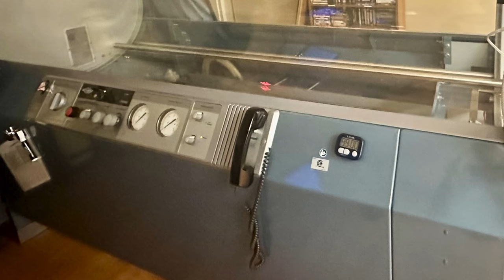The Truth About Serious Medical issues in Van Life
Nicholette is an incredibly great shopper and spends hours researching each product for quality & price so all products will be the best quality you can get for the best price on Amazon.

KITCHEN ITEMS  -
Must have Storage for tiny living stainless steel bowls (Opals dog dish and more)
Our Kitchen Faucet ($60) and its amazing
Kitchen Sink with cutting board
Dometic Fridge AC/DC ( Very difficult to find the perfect fridge for van life but this one takes barely any power
Collapsible food strainers
Kitchen basket (we use for soap, and Nicholettes items in kitchen)
Soft Close Hinges 24 Pack
Passenger seat Swivel
Charcoal air purifier
Mini Dust Pan
Duxtop Induction Burner
Trash Can
No Nailing Hooks we use in van
Food Storage Containers Tupperware
Ceramic Knife Set
Kitchen Plates bamboo
Magnetic Spice Jars
Pour Over Coffee maker
Our Air Fryer
Silicone Cake Pan

BEDROOM ITEMS + LAUNDRY + CLOTHING ORGANIZERS
Hanging Book shelf
Store Storage Baskets (above cab in van)
Opals Floor Pillow
Mesh Clothing organizers
Laundry Basket
Wicker Basket
Wire storage shelf (Brians side of bed)
Our Vans Color Changing LED Rope Lights
Hanging storage baskets
Big Body Pillow ( Near back doors we use to extend bed)
Our Bed Sheets
Bench Cushions (We use to extend our bed)

ELECTRONIC ITEMS -
Renegy Deep Cycle Battery that powers our van
Our solar panels and solar charger
Maxx Air Fan (Roof Fan)
Diesel Heater (We use in Van and can be used in a garage)
Nico Power Plug (How we plug into campgrounds)
Lithium Battery Charger (Its a smart charger and can charge/repair lead acid batteries as well
12v Light Switch & Dimmer
12v Ceiling Lights by ace goo
Brians reading light with USB 12v
Octagon Wicker basket
Under Cabinet 12v Light (White/Red)
Carbon monoxide detector
4 Gallon 120v Hot Water heater

MISCELlANEOUS ITEMS IN VAN :
Sun shade for promaster
Clip on mirror for passenger seat (Nicholettes mirror in the cab)
Opals Collapsible dog crate;
Collapsible Tubs in our van
Plastic Organizer Box (We use it for jewelry/pendant making)
Nicholettes Mirror
Travel Soap Holder (Doesn’t Leak or break)
Our shower box
Vans Hose

Thanks for the support by liking, commenting, and sharing it means a lot to us! We share our lives to show the reality of van life and encourage others to live out their dreams. If we can do it - so can you! Disability comes in many different forms and affects many people but there is always a way to adjust to life circumstances and chase after your goals.